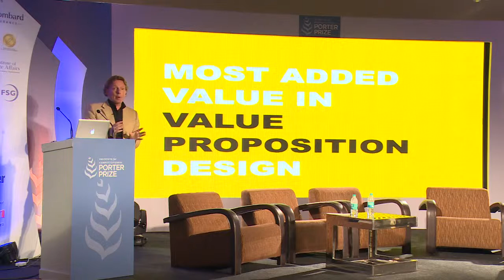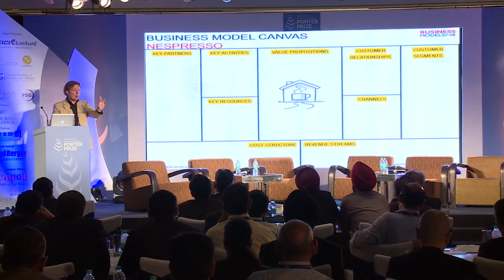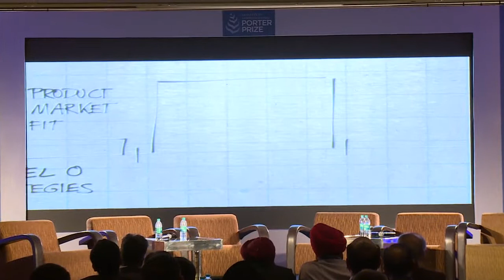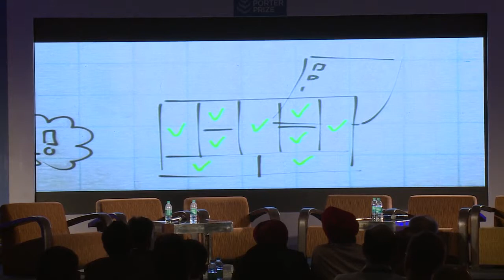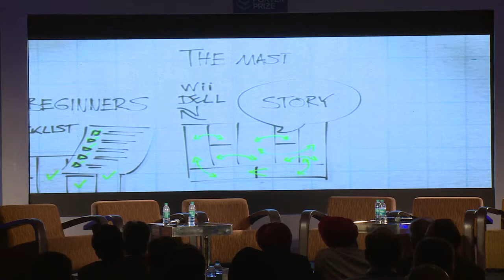Maarten Koomens at Porter Prize Event in India